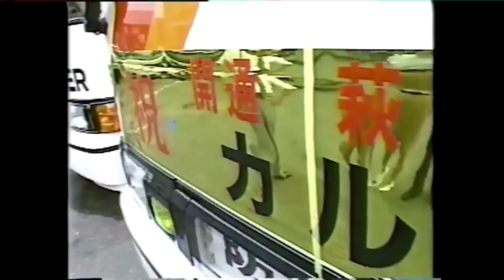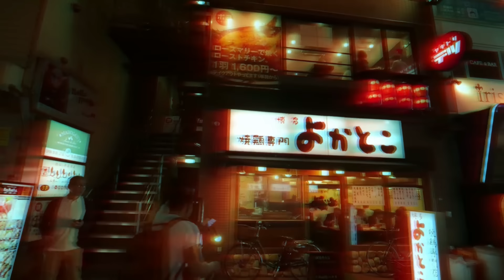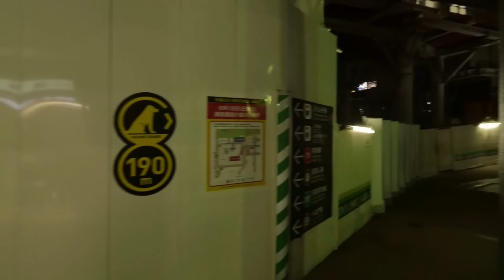TRAPPIN IN ＪＡＰＡＮ ７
Remastered.
The Best Trap \\ Phonk \\ Experimental bass mix series in existence. w/ anime , gaming , Japanese and 420 influence

Video Credits:
     Shibuya Night Walk footage

Thumbnail Artwork: Westley Bench

0:00 golden xzzoskeleton - ☁ 夢を追いかけて ☁
0:48 MXTIXN x BACKWOOD BOY - Pourin dat phonk
3:59 Oui Lele - Ｍｏｖｅ Ｔｈａｔ Ｄｏｐｅ
6:11 DARKO - ROMANCE
8:35 Swell Silverstein - Keep it Hood
11:46 〘 E I S.U 〙x brando. - back to the block
13:59 veeиom - EXTRA SAUCE
14:49 VILLAIN - LEGEND
16:48 DJ YUNG VAMP - GUCCI GUCCI LOUIS LOUIS FENDI FENDI PRADA
19:26 K e u z. ✞ - Poochie The Dog
21:45 VILLAIN - PRE-ROLLS IN THE VIP
23:47 acidbrain - 2HOTTY
25:42 GΔBRISKO - FAR ALONE
27:54 WAVE AREA - ｏｃｃｕｐａｔｉｏｎ
30:00 Yung Gravy & bbno$ - BOOMIN [prod. aseri x sonic]
32:03 DARKO - PARADISE
34:37 JASON RICH - PSTLGRP.

bonus
idle ≟ - エメラルド

MERCH ---
t-shirts:

Trappin in japan 2